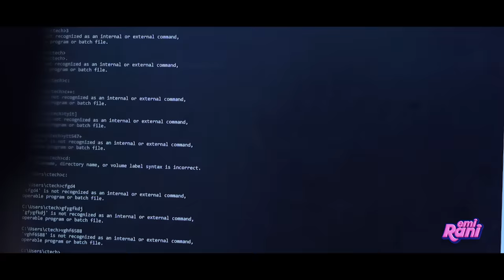Korean Fan Girl | With English Subtitles | EMI Rani | (Check Description👇)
When You are a  Korean fan girl,then this hilarious scenarios will definitely happen!!

Lachimolala Restaurant
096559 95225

rangita Women Chanderi Printed Anarkali Kurti
BIBA Women Shirt
rangita Women's Kurta
Women's Cotton A-Line Embroidered Kurta suit set With Skirt
Women's Cotton Silk Jacquard Kurta Pant Set

CAST:
Riya
Srimathi
Ramesh
Vasanth
Miruthula

Hello makkaley,
We are here entertain you with our content.